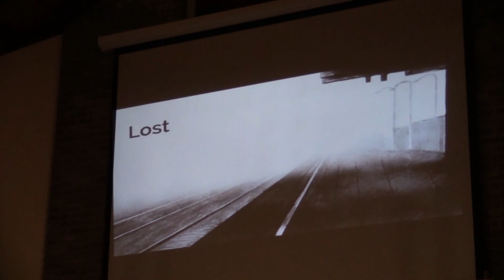Bible Message- "The Parable of the Prodigal Son: A Model"...- Pastor Amado Luzbet 5-14-16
On May 14, 2016 at Cocoa SDA Church (1500 Cox Road, Cocoa, FL 32926), Pastor Amado Luzbet presented the Bible message, "The Parable of the Prodigal Son: A Model for Hurting Parents."